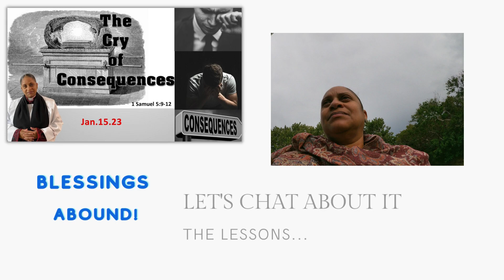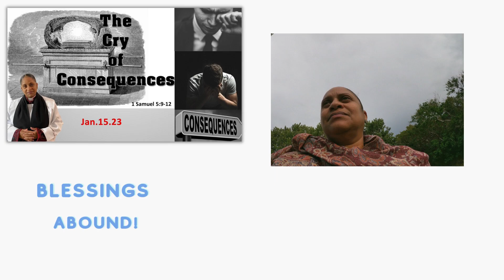PASTOR'S POST-SERMON COMMENTS - JANUARY 15, 2023 - THE CRY OF CONSEQUENCES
Every sermon has me pondering as I drive home.

So, here I am sharing with you some of those thoughts.

Blessings Abound!